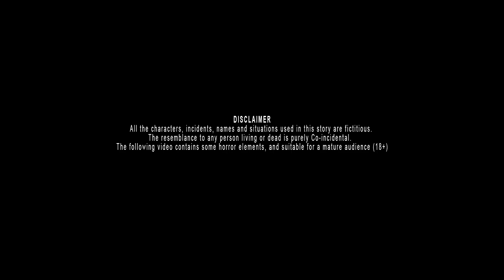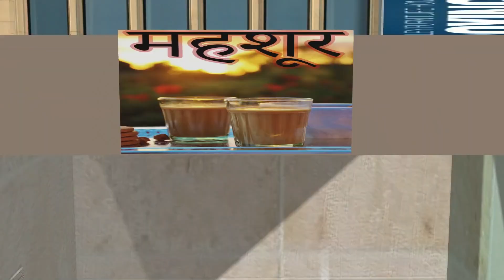टाइम मशीन और डायनासोर Comedy Video हिदी कहानिय Hindi Kahaniya Comedy Video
Ya Media Pvt. Ltd.  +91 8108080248 Hey welcome to our Star Story Tv 3D Animated Moral Stories You-tube Channel.